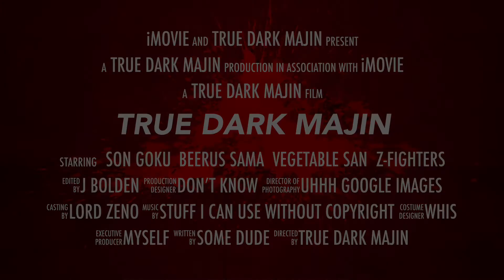Dragon Ball Super season one FREE through Microsoft!!!!!!!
Dragon Ball Super season one is free for a limited time through Microsoft! All you have to do is click the link and verify your Microsoft email and you can watch it through your Xbox, Xbox one, PC, Houlihan’s, or mobile device including your laptop.

Some deals will be free such as this one and others may be heavily discounted items such as computers or video games or even home items. This section will be dedicated to all deals. Keep in mind that all deals posted will have a time limit.